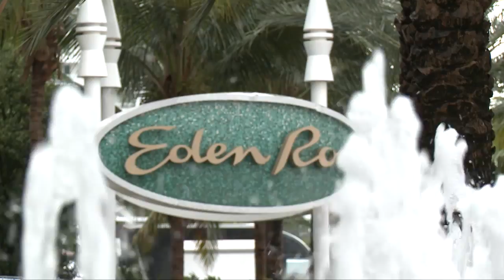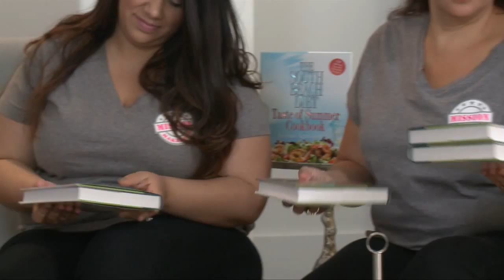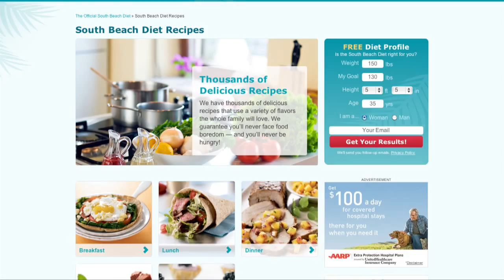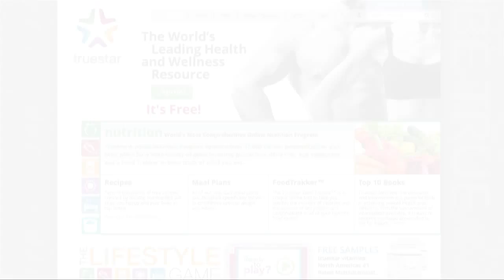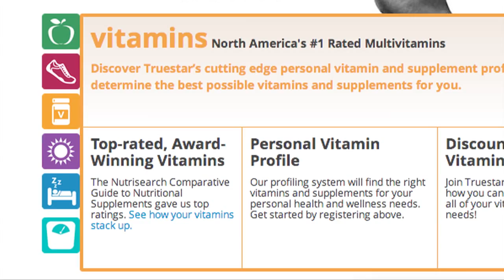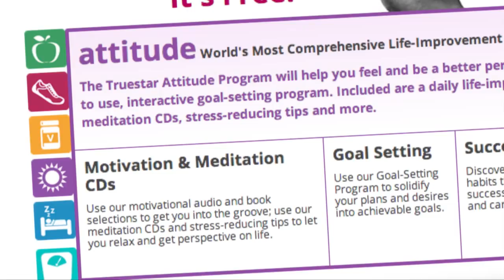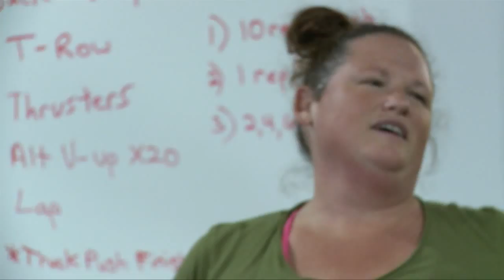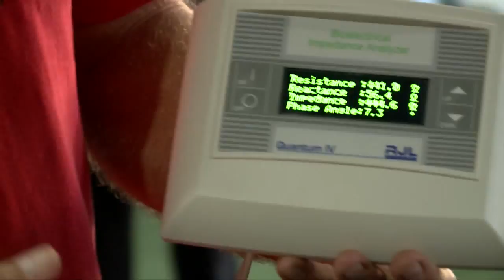Mission Makeover Season 3 Episode 2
To be successful the ladies of Mission Makeover need to start forming positive habits and breaking their bad ones. After weeks of working out and getting direction from our experts we begin to see who is on the right path, who has what it takes and who does not! See what it takes to be successful on the road to changing their lives.

MissionMakeover Season 4 Premieres Monday February 9, 2015 on Lifetime